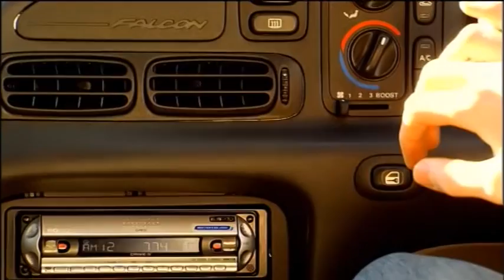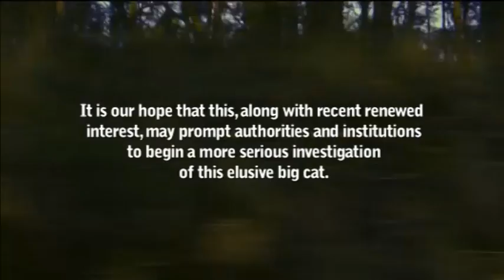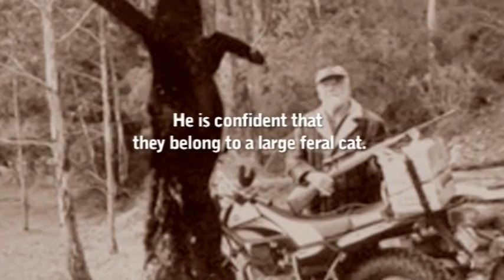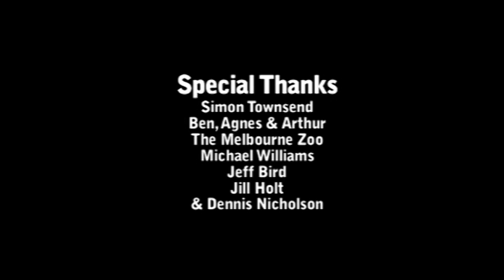On The Prowl - The Elusive Victorian Panther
A short documentary made for 2nd year University exploring the well known myth of mysterious Panther sightings and livestock killings reported out of country Victoria, Australia.

Directed by James Chi
Produced by Andrew Wood
Edited by David Liu
Filmed by Jaque Fisher and Tristan Baxter